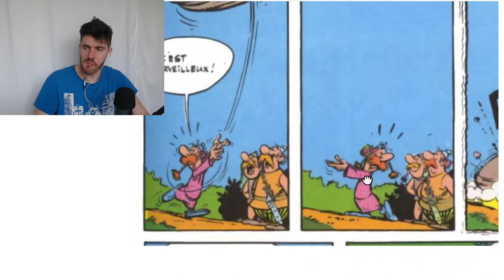Learn French with ASTERIX #29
Asterix Le Gaulois

Cheers!